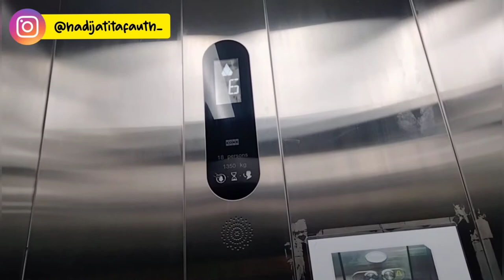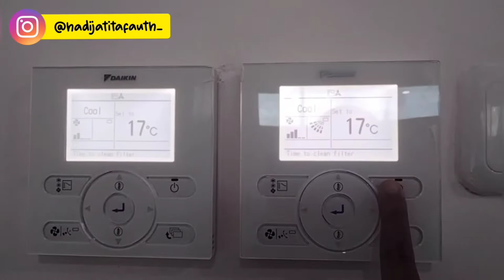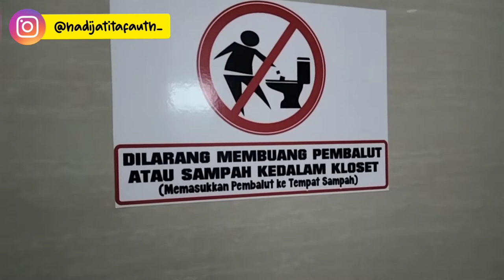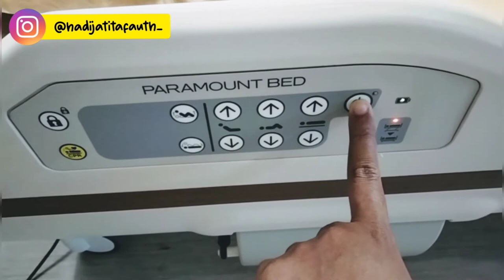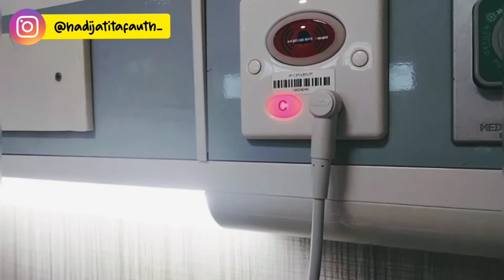Roomtour/Review Kamar Sultan (Kamar VIP) RSUP dr.J Leimena Ambon